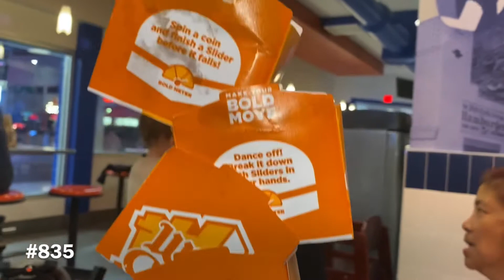Brew day and Fremont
Thanks a bunch for watching! Show us some love!

Send us stuffs (if you want):
Ruzzel Zullo

Videos recorded on a GoPro Hero 7 Black in 2.7k, 30fps, in linear mode, and an iPhone 11 Pro in 1080p, 30fps.